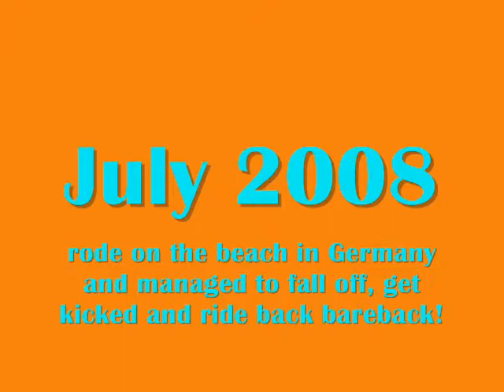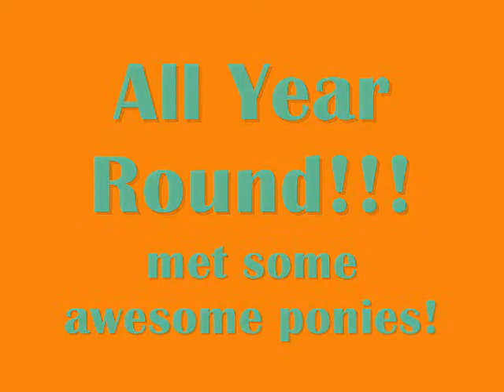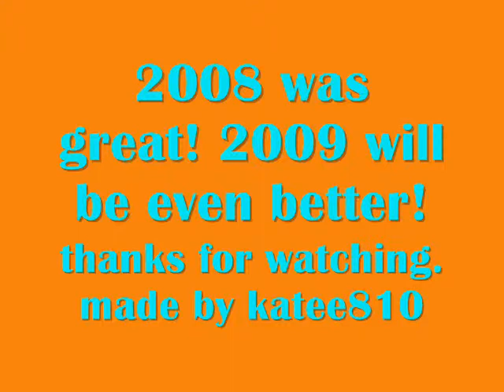My Horsy Year '08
2008... various pics and stuff about my fab horsy year!